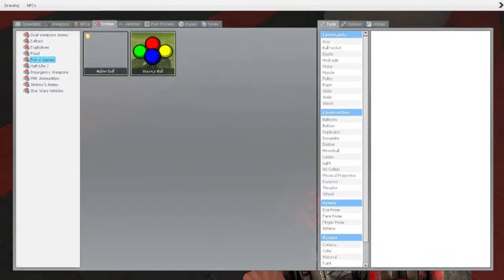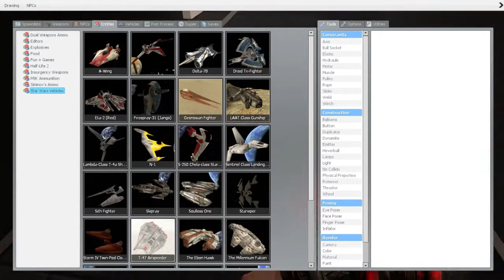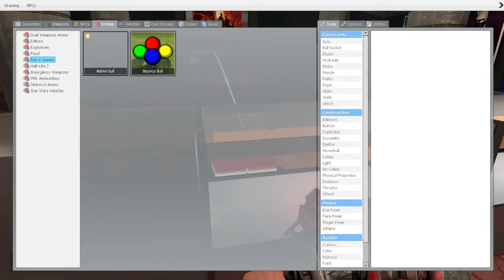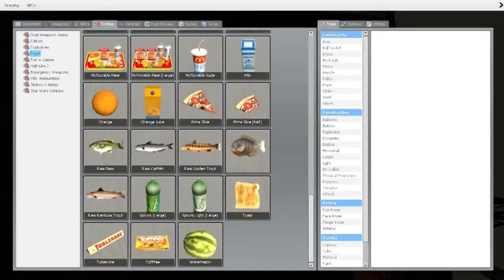To the movies | Gmod Sandbox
just fooling around with friends in gmod, u know the usual hope u like the video and enjoy